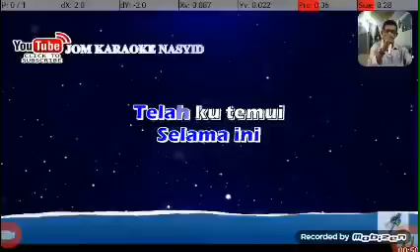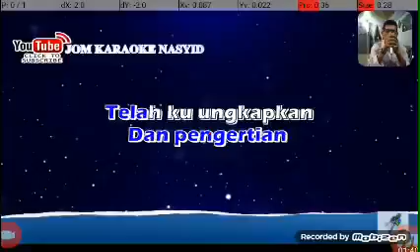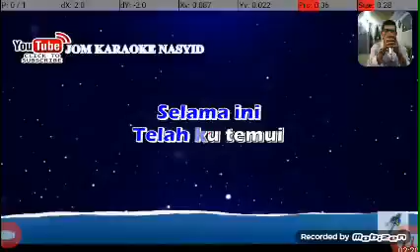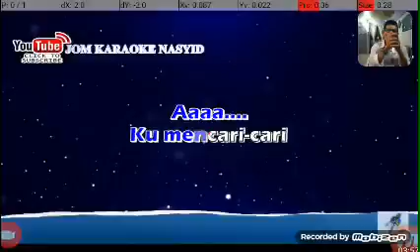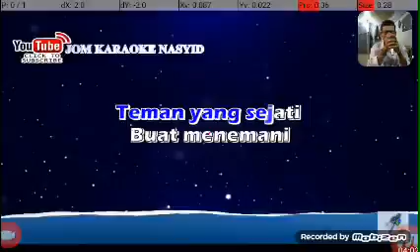20 February 2020(3)